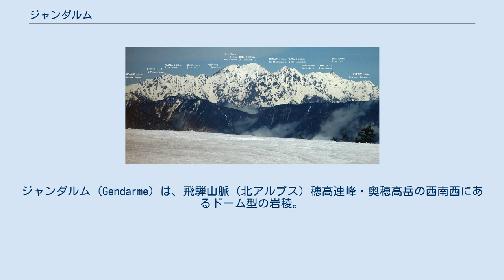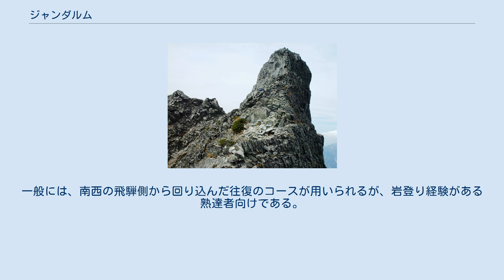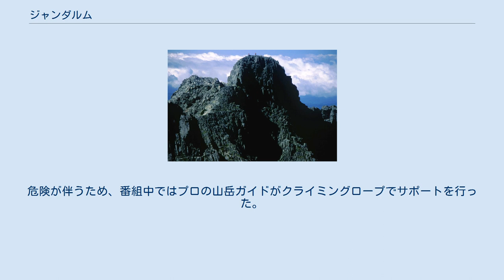ジャンダルム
ジャンダルム (Gendarme) は、飛騨山脈（北アルプス）穂高連峰・奥穂高岳の西南西にあるドーム型の岩稜。
 名称はスイス・アルプス山脈のアイガーにある垂直の絶壁（高さ約200 m）の通称に由来するが、本来はフランス語で国家憲兵のこと。
転じて山岳用語としては、尾根上の通行の邪魔をする岩をいう (en)。
奥穂高岳ジャンダルムは奥穂高岳の前衛峰として名付けられた。
 中部山岳国立公園内の、西穂高岳と奥穂高岳との縦走路途上にある。
南北3.5km、東西1.5km。
大きく天を突く特異な形から山岳写真の被写体としてよく選ばれる。
ジャンダルムの北側にも、ロバの耳、さらに北側に馬ノ背と呼ばれる急峻な痩せ尾根の難所が続く。
ジャンダルムを含めこれらの名が付けられたのは、昭和になってからである。
この奥穂高岳のジャンダルムが最も著名だが、他にも剱岳チンネのジャンダルムなど、同じような前衛峰にも同じ名が付けられている。
岩壁は閃緑斑岩の柱状節理で出来ている。
 この頂上は岩塔のため360度の絶景が得られる。
北側から稜線を直登するコースは、登下降にクライミングロープが必要な絶壁の岩壁となっている。
一般には、南西の飛騨側から回り込んだ往復のコースが用いられるが、岩登り経験がある熟達者向けである。
信州側の巻道でこの基部を通り、頂上を通らないで迂回（トラバース）することができる。
積雪期の不安定な状態の時は、この基部で迂回できない場合があり、北側に稜線を下る場合はクライミングロープが必須となる。
 2009年（平成21年）8月23日に、登山家の田部井淳子とNHKアナウンサーの内多勝康が、NHK総合テレビジョンの中部7県向けの番組『金とく』の「北アルプス大縦走（後編）ついに来た！夢の頂」でここに登頂した。
危険が伴うため、番組中ではプロの山岳ガイドがクライミングロープでサポートを行った。
番組は翌月の9月18日に放送され、DVDも『夏の北アルプス あぁ絶景！雲上のアドベンチャー』としてNHKエンタープライズから発売されている。
 同年9月11日に、この南側すぐ近くで遭難者救助中の岐阜県防災ヘリコプターが、岩壁に衝突して墜落し、3名が死亡した。
 ウィキメディア・コモンズには、ジャンダルムに関するカテゴリがあります。